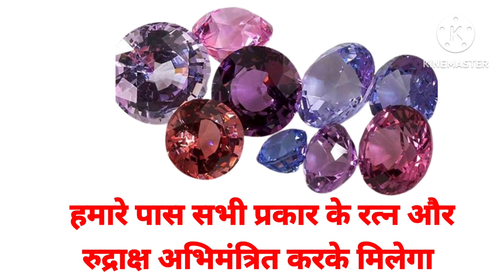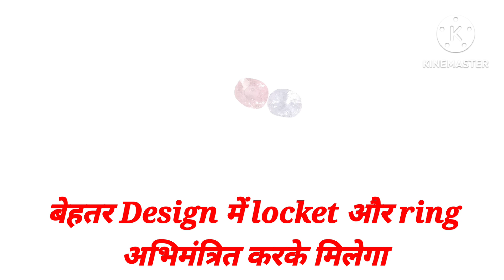SPINEL STONE | Price, Benefits, Origin of SPINEL STONE | astrology kundli jyotish black spinel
astrologer jaybaba, mantra, totke, upay, dhanwan kaise bane, dhan prapti ke upay

         🙏🙏आप सभी का हमारे Channal     "Astrologer Jaybaba " पर स्वागत है। यदि आप हमारे चैनल पर पहली बार आए हैं तो Channal को Subscribe करके Well Icon को दबाना न भूले, ताकि हमारे द्वारा बनाया गया अगला वीडियो आप को शीघ्र प्राप्त हो सके। यदि आप को वास्तु से संबंधित या फिर तंत्र क्रिया या किसी भी प्रकार की समस्या से संबंधित जानकारी या सलाह।

हमारे द्वारा सभी प्रकार के रत्न और उपरत्न रुद्राक्ष उचित मूल्य पर सिद्ध करके मिलेगा।।

नवग्रह ,नवग्रह शांति,नवग्रह शांति मंत्र,नवग्रह शांति के उपाय,नवग्रह साधना मंत्र,नवग्रह की साधना कैसे,नवग्रह मंत्र,नवग्रह लौकिक मंत्र, नवग्रह पूजन मंत्र।

FOR ONLINE CONSULTATION CALL ON-
( On Mobile Consultation Fees By Phone Pay Google Pay or Paytm only @ 500/- For full Horoscope Analysis.

✅100% Natural & Certified Gemstones
✅ Astrology Consultation
✅ Return When Your Problem Is Resolved.
✅ Energized & Activated Gemstones
✅ Customized Rings & Pendants
✅ Cash on delivery facility available

सभी प्रकार के रत्न, उपरत्न, रुद्राक्ष, उचित मूल्य पर गारंटी के साथ मिलेगा।

🔴 Vastudosh ka nivaran kaise kare,
🔴VashikaranTotka,
🔴Tantra sadhana,
🔴 विवाह से संबंधित परेशानी,
🔴व्यापार में सफलता प्राप्त करने हेतु,
🔴 कालसर्प दोष निवारण कैसे करें,
🔴प्रेम विवाह से संबंधित परेशानी,
🔴 वशीकरण मंत्र का प्रयोग विधि,
🔴 यक्षिनी साधना,
🔴कर्ज मुक्ति का आसान उपाय,
🔴 मां काली और भैरव साधना,
🔴काला जादू से कैसे बचें,

जमुनिया पहनने की विधि, कटैला के फायदे, amethyst benefit in astrology, जमुनिया किसको धारण करना चाहिए।